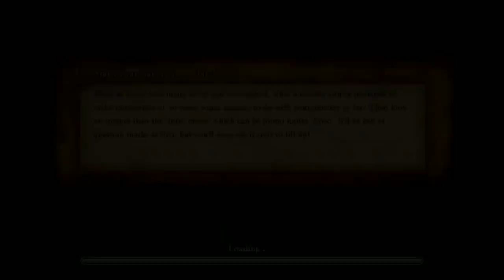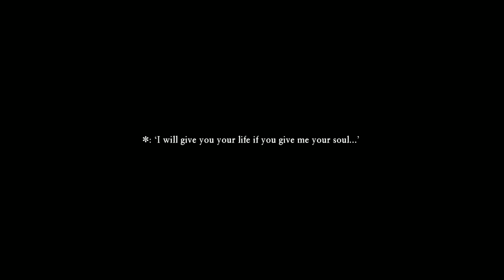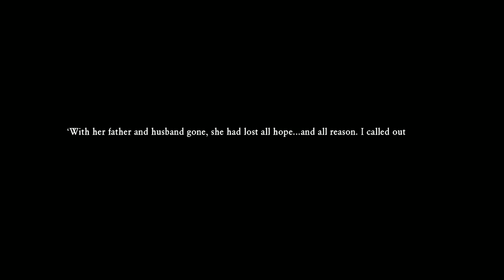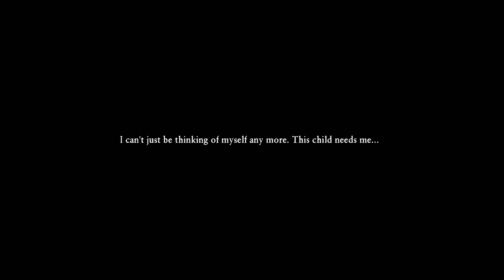[Vinesauce] Vinny - Dragon Quest XI (PART 4)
Vinny streams Dragon Quest XI S: Echoes of an Elusive Age - Definitive Edition for Nintendo Switch live on Vinesauce!